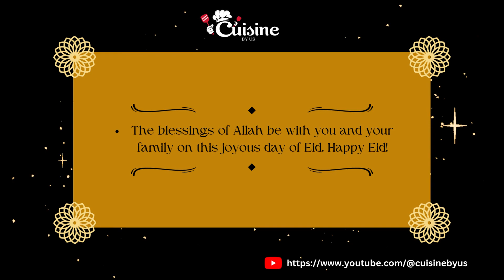Eid Mubarak | Eid 2023 | Eid Ul Fitr | Cusine By Us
Eid Mubarak To All Muslims.The blessings of Allah be with you and your family on this joyful day of Eid Ul Fitar. Happy Eid Day !